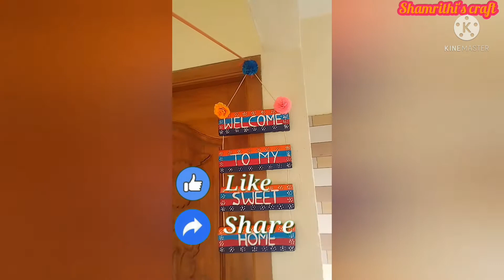Low cost out door diy welcome board craft idea... How to ready name board at home...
This craft is used for dharmacol and paints... This is very useful and easy to make it...

Materials required:

🌺Dhamacol
🌺Paint
🌺Bamboo stick
🌺Fevibond